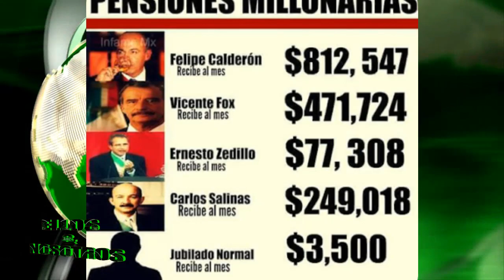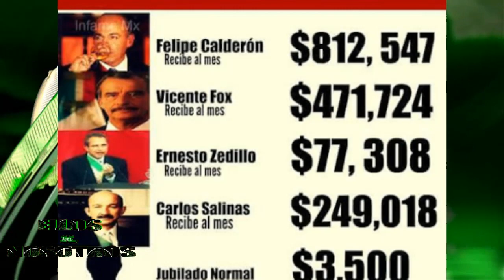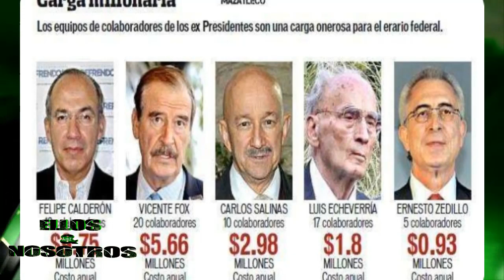Piden a EPN que renuncie a su pensión y que se retire la de los expresidentes